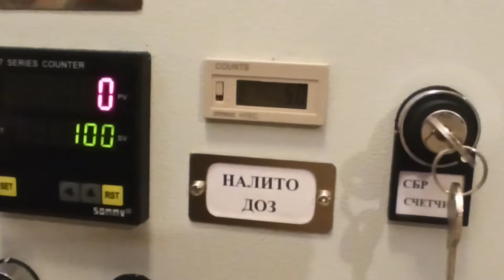Дозатор жидкости. Подсчет налиых порций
Заказать дозатор

Телефон:
Viber:
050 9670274